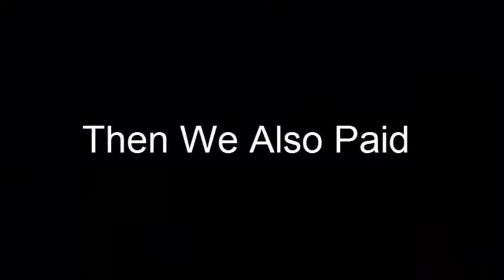Multan Vlog - City Of Saints Multan, Pakistan - Our First Vlog